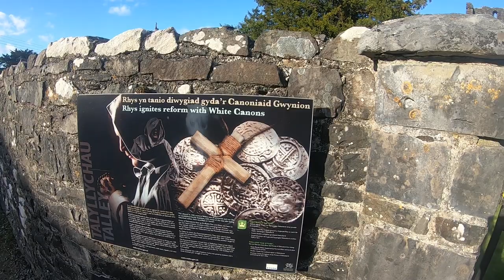Carmarthenshire Walks - Talley - May 2021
Our first walk for this channel.

A gentle early evening stroll around the pretty village of Talley in Carmarthenshire.

Talley is a village with it's own Community Woodland, stunning walks and the picturesque ruins of Talley Abbey founded in the 1180s.

Talley is 6 miles from our home in Abergorlech.

Thanks for taking the time to view our video – if you liked it, we would be truly grateful if you hit the ‘like’ button.

 - On Sunday at 11am we will be uploading a Wood Carving video
 - We will also be uploading walking, hiking, wild swimming and wild camping videos as and when we do them (sometimes with a little whittle thrown in)

Video recorded in May 2021 on GoPro Hero 7 Black with a RODE directional mic, edited using Shotcut.